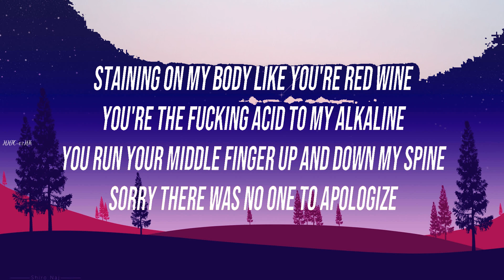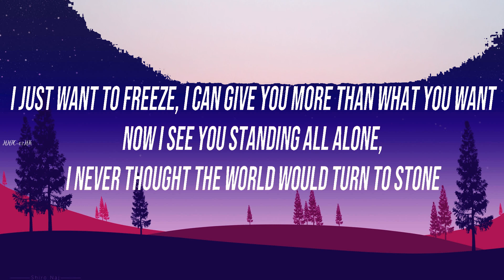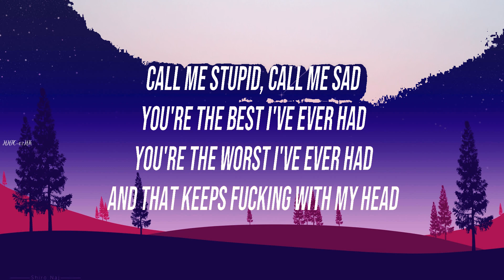YUNGBLUD, Halsey ft Travis Barker ~ 11 Minutes # lyrics